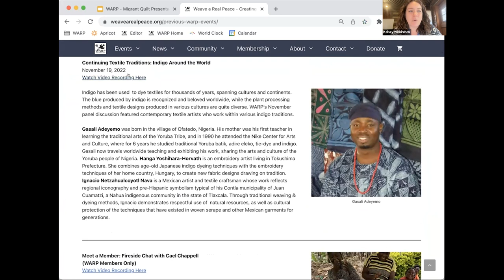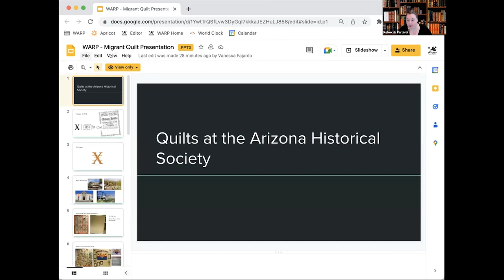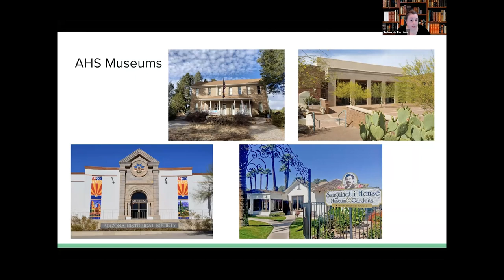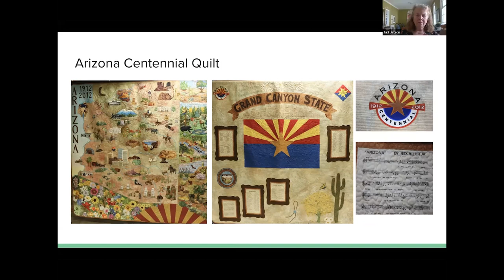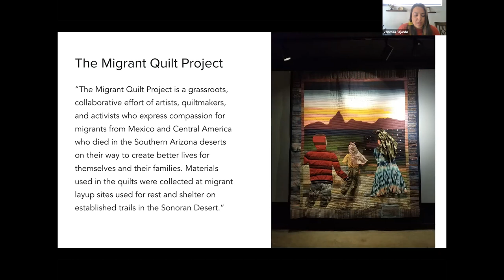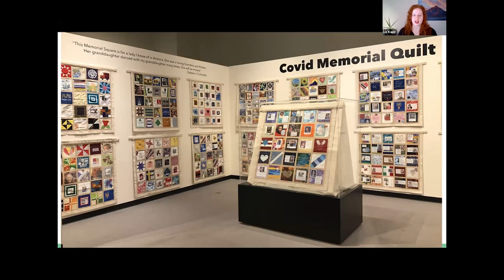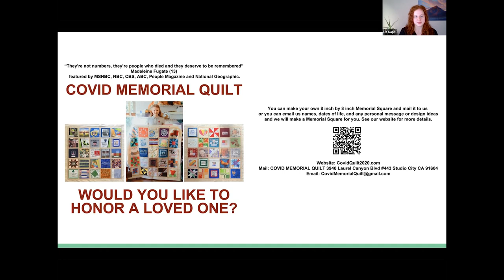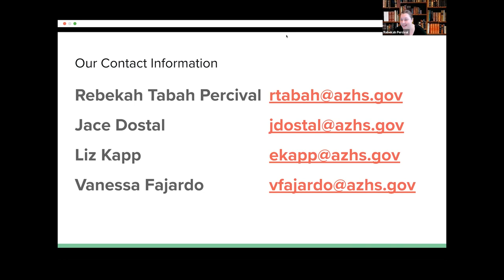Continuing Textile Traditions: Migrant Quilt Project (Los Desconocidos)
Continuing Textile Traditions: Migrant Quilt Project (Los Desconocidos) was hosted by Weave A Real Peace in January 2023. Thank you to the Arizona Historical Society (arizonahistoricalsociety.org) for presenting this program.

For centuries, quilting has been used as a way to bring attention to social issues of great significance, such as women’s suffrage. “Los Desconocidos: The Migrant Quilt Project” exhibition, on display at the Arizona History Museum, features a collection of handmade quilts that memorialize migrants who have died seeking refuge in the United States. Each quilt carries the names of those who have been identified or simply states “desconocido'' or “unknown” for those who have not.

Between October, 1999 and December 2021 Humane Borders collected data on almost 4000 migrant deaths in the Tucson Sector, which emompasses 262 linear miles of the Mexico-U.S. border. Human remains that cannot be identified are labeled “unknown” or desconocido/a in Spanish. The Migrant Quilt Project calls attention to the humanity of those who die trying to cross the Mexico-U.S. border—the would-be immigrants whose names and personhood are often missing from abstract conversations about illegal immigration.

Weave A Real Peace (WARP) hosted this conversation with the Arizona Historical Society, who hold the Migrant Quilt Project in their collection. The Arizona Historical Society is proud to serve as the steward of Arizona’s history. The stories of the people, places, and events that have shaped Arizona are told through museum exhibits, programs, events, and outreach.

Panelists:

Rebekah Tabah Percival is an Arizona native with a deep affinity for photographs. She received a BS in Photography from Northern Arizona University, an MA in Photographic Preservation and Collections Management from Ryerson University in Toronto, and is a Ph.D. candidate in Public History at Arizona State University. She has worked at various museums, archives, libraries, and galleries in the United States, Canada, and Europe. Rebekah is currently the Vice President of the Library, Archives, Exhibits, and Collections for the Arizona Historical Society.

Vanessa Fajardo is a born and raised Tucsonan who has a passion for creating, developing, and designing exhibitions that are honest about past histories.  She earned her BA from the University of Arizona, where she double majored in history and religious studies, with an emphasis on Jewish/Christian relations and the Holocaust.  She previously worked for the Town of Oro Valley at the historic Steam Pump Ranch, before becoming an intern at the Arizona History Museum during her senior year of college.  After her internship, she was brought onto the AHS staff, and is now a Curator and the Exhibits Supervisor.

Elizabeth Kapp aims to tell meaningful stories through engaging exhibits. Her undergraduate degree is from the University of Massachusetts Amherst in History and Art History, and she has a Masters in History Museum Studies from the Cooperstown Graduate Program. Previously, she has worked on exhibits at the Eiteljorg Museum in Indianapolis, Colonial Williamsburg in Virginia, and the National Baseball Hall of Fame and Museum.

Jace Dostal manages the over 30,000 objects housed at AHS' Tucson museum, ensuring their preservation for future generations to enjoy. He holds a BA in History from Iowa State University, and an MA in Museum Studies from Indiana University - Purdue University Indianapolis. He has previously worked in the collections of the Rhythm! Discovery Center and the Cedar Falls Historical Society.